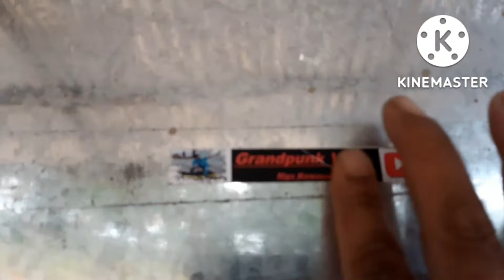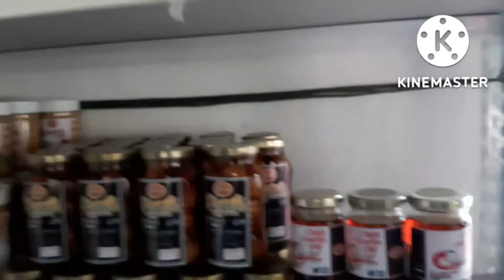HANAP MO BA MALUPET NA MOTOVLOG DITO SA VILLA VERDE TRAILS ANG SOLID NA PUNTAHAN